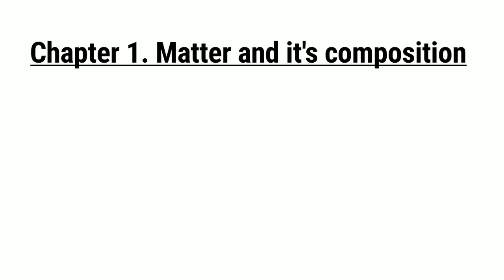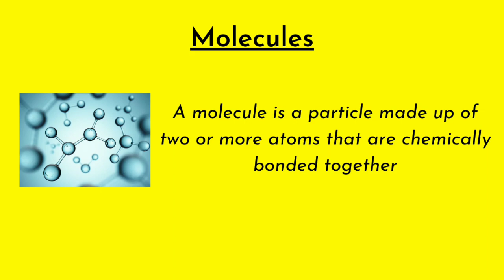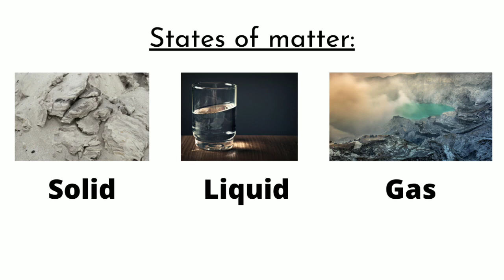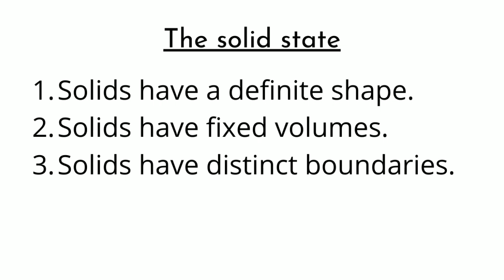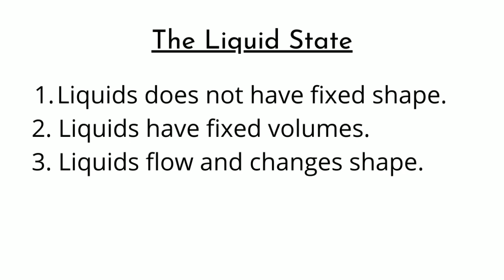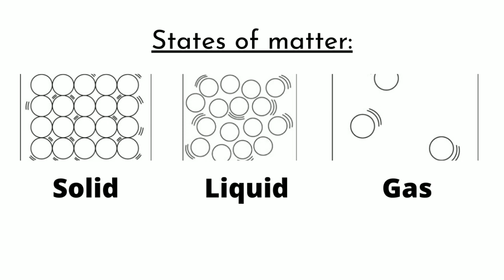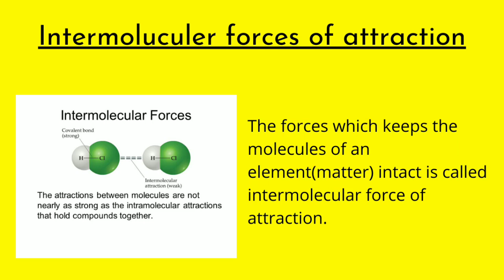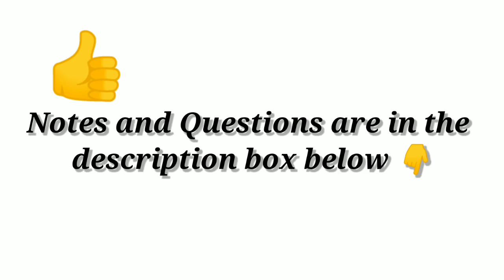Matter and it's Composition | Chemistry | Class 7 | Full Chapter with NOTES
Matter and it's Composition | Chemistry | Class 7 | Full Chapter

Question Bank (Amazon)
Harry Potter Books (Amazon)
Best book to read (Amazon)